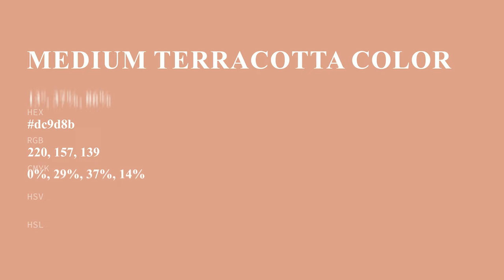Medium Terracotta color dc9d8b hex color - Red color - Cool color dc9d8b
What color is Medium Terracotta ? dc9d8b hex color - Red color - Cool color dc9d8b

Hex dc9d8b Color Code is also known as Medium Terracotta color.

Hex dc9d8b Color code in RGB color code model is created after adding 86.27% red color, 61.57% green color and 54.51% blue color.
Hex dc9d8b Color code in CMYK color (process color) code model is generated after subtraction of 0% cyan, 28% magenta, 36% yellow and 13% black.